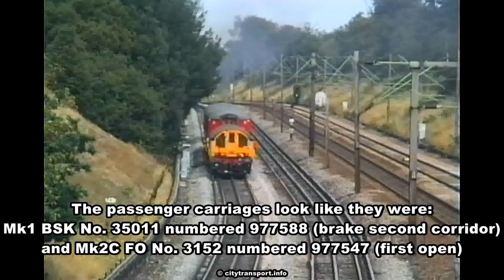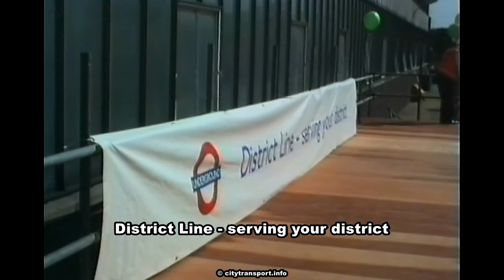Steam On The District 1990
As part of an Upminster depot open day event a steam train ran between the temporary platform at the depot and Upney station.

This film shows the train at Hornchurch station, Upminster station and the depot. Also seen are the temporary platform at the depot, Classes 321, 308 and D78 trains.

This train comprised:
Met No.1 steam locomotive, 2 former British Railways  passenger carriages and battery electric locomotive No. L44

The passenger carriages look like they were:
Mk1 BSK No. 35011 numbered 977588 (brake second corridor)
and Mk2C FO No. 3152 numbered 977547 (first open)

A film showing the 1990 the District Line Upminster depot open day can be seen at this